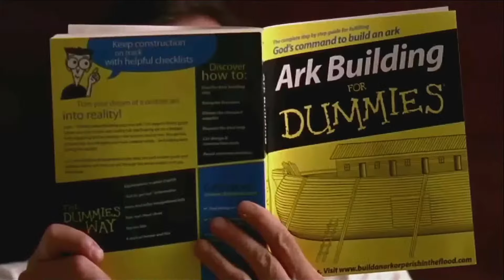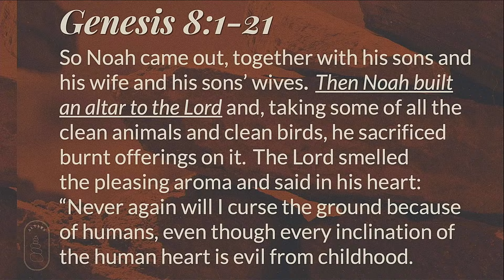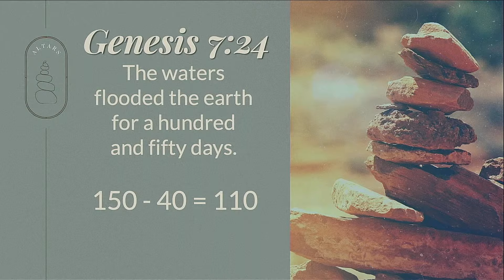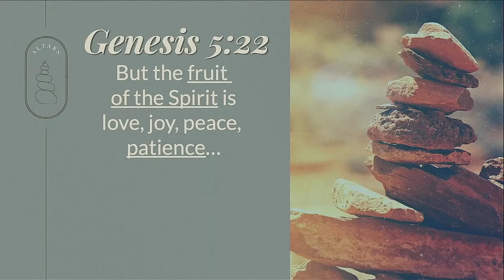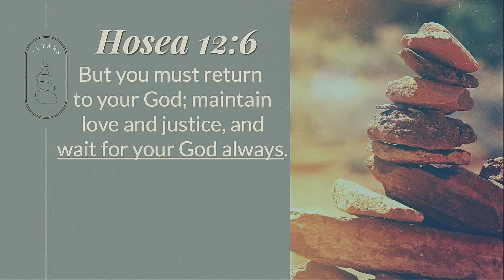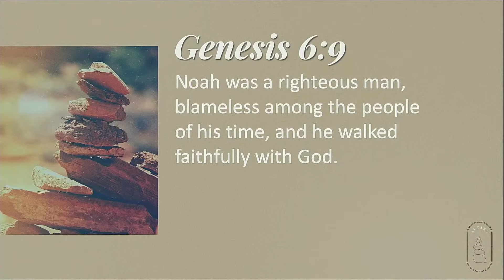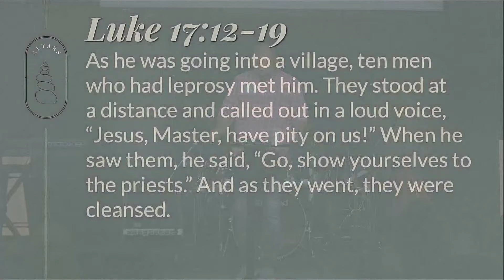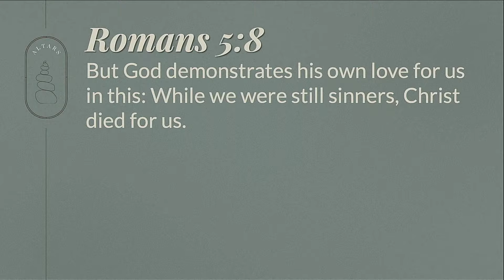7.28.24 Altars: Noah's Altar